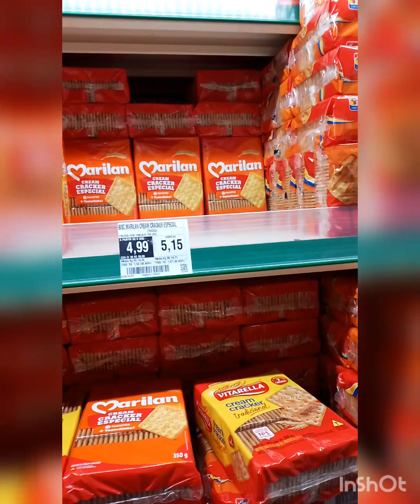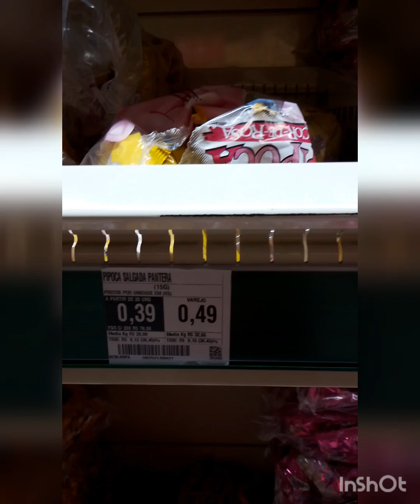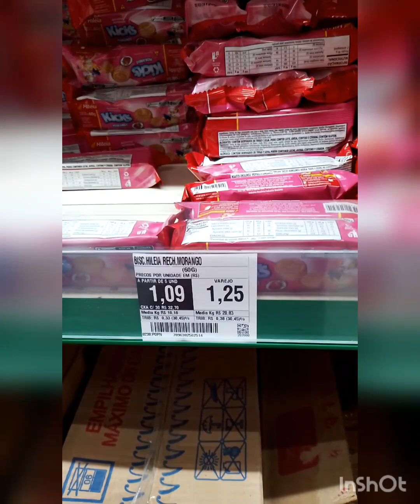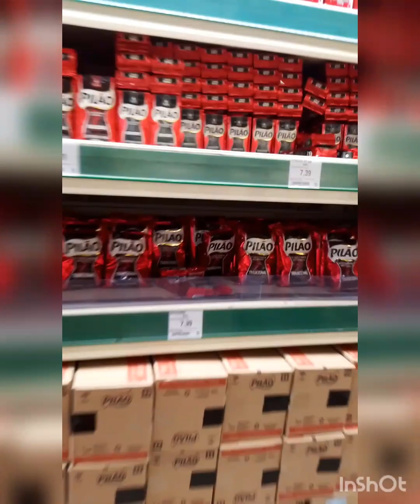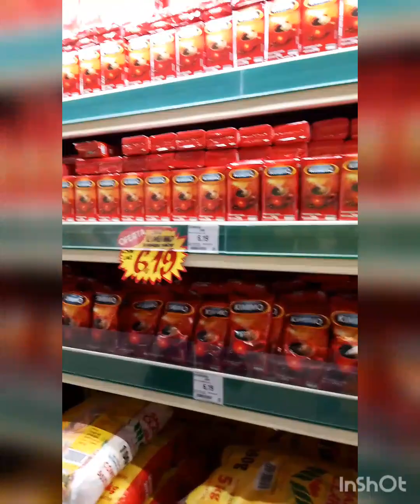fmos as compras no Atacadão em Belém